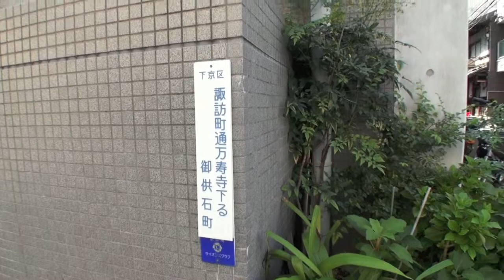京都市下京区 烏丸万寿寺通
撮影 2011年9月24日
SHIMOGYO KYOTO JAPAN